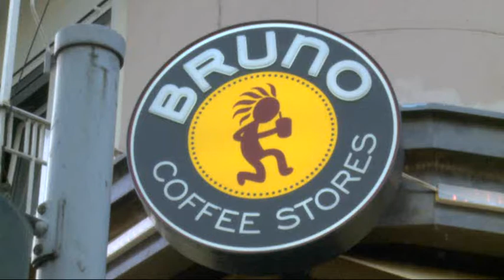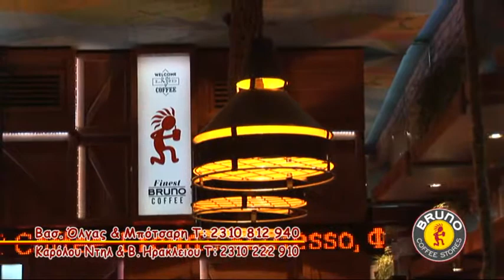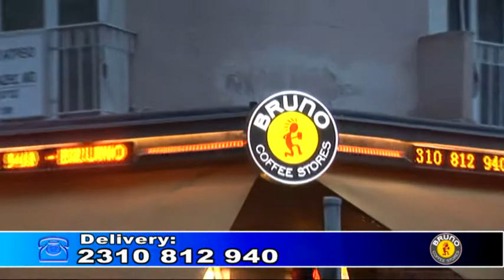ΚΑΦΕ BRUNO NEO SPOT...ME TRIFONA SAMARA..